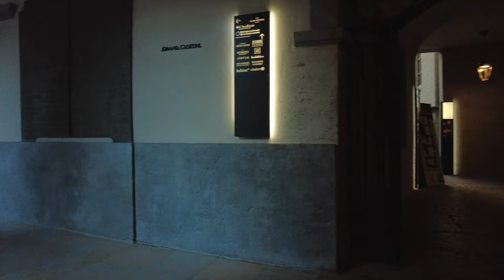Walking in Lyon, France - 4K UHD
Hello there, Welcome to Lyon, France
Join me  this video and lets walk around the city.

Lyon  is a commune in the rhône-eastern France, France. Seat of the council of the metropolis of LyonNote 1, to which its special status confers both the attributions of a metropolis and a department, it is also the capital of the arrondissement of Lyon, that of the departmental constituency of the Rhône and that of the Auvergne-Rhône-Alpes region. Its inhabitants are called Lyonnais.

The commune has a location as a geographical crossroads of the country, north of the Rhone corridor that runs from Lyon to Marseille. Located between the Massif Central to the west and the Alpine massif to the east, the city of Lyon occupies a strategic position in north-south traffic in Europe. Former capital of Gaul at the time of the Roman Empire, it is the seat of an archbishopric whose holder bears the title of primate of Gaul. Lyon became a very commercial city and a first-rate financial centre during the Renaissance. Its economic prosperity was also driven at that time by silk and printing and then by the appearance of industries including textiles, chemicals and, more recently, by the image industry.

Lyon, historically an industrial city, has hosted many petrochemical activities south of the city along the Rhône, in what is called the chemical corridor. After the departure and closure of the textile industries, it gradually refocused on high-tech sectors, such as pharmaceuticals and biotechnology. It is also the second student city in France, with four universities and several grandes écoles. Finally, the city has preserved an important architectural heritage ranging from the Roman era to the twentieth century through the Renaissance and, as such, the districts of Old Lyon3, from the hill of Fourvière4, the Presqu'île5 and the slopes of the Croix-Rousse6 are inscribed on the UNESCO World Heritage List.

In 2019, Lyon is, by its population, the third municipality of France with 522,969 inhabitants, the city-center of the second urban unit with 1,685,494 inhabitants and the second attraction area of France with 2,280,845 inhabitants. It is the prefecture of the Rhône department, the Auvergne-Rhône-Alpes region, the South-East defense and security zone and the headquarters of the metropolis of Lyon, which brings together 59 municipalities and 1,411,571 inhabitants in 20197. The city exerts an attractiveness of national and European importance. Its importance in the cultural, banking, financial, commercial, technological, pharmaceutical, arts and entertainment fields make it a world city of "Beta-" rank according to the GaWC ranking in 2020, comparable to Osaka, St. Petersburg or Stuttgart8. The city is also home to the headquarters of the International Agency for Research on Cancer since 1965 and Interpol since 1989.